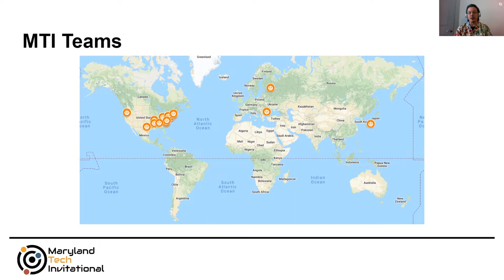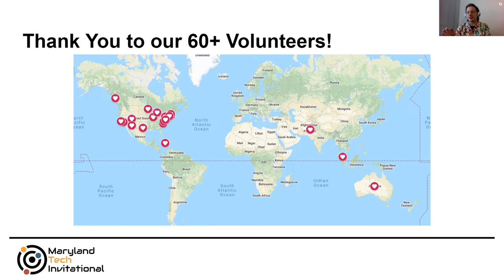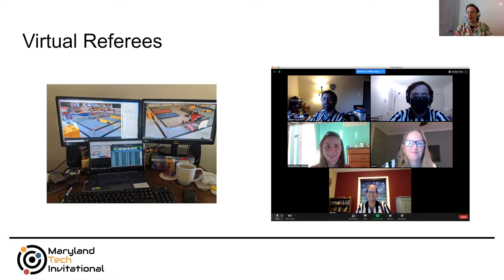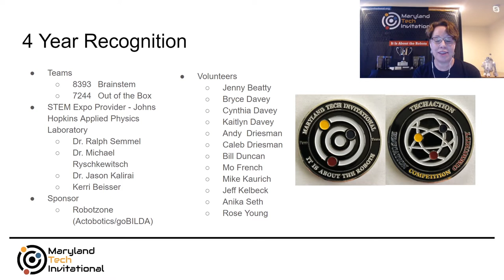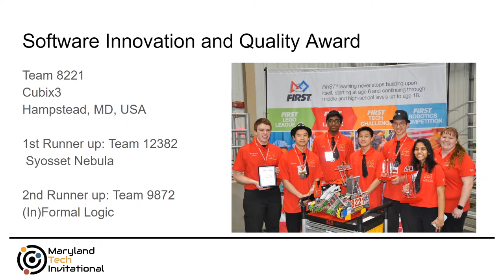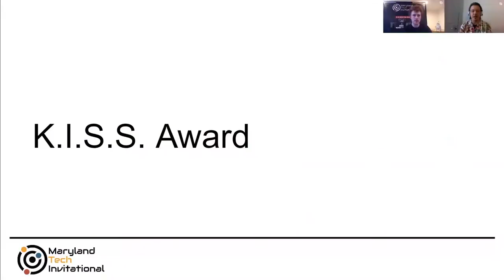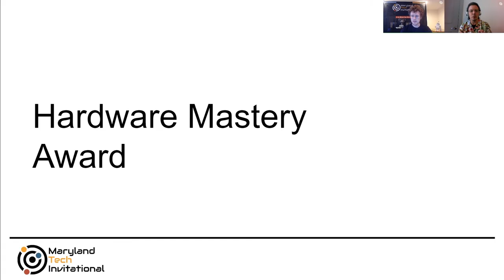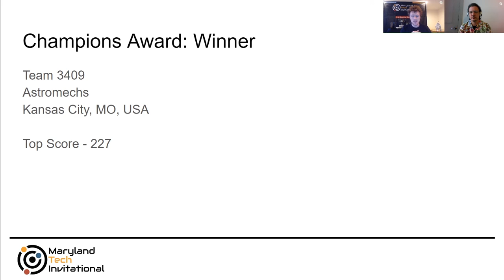2020 Virtual Maryland Tech Invitational V-MTI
2020 Virtual Maryland Tech Invitational V-MTI